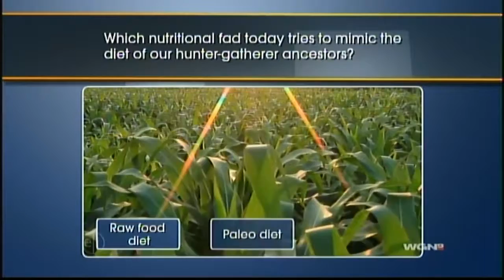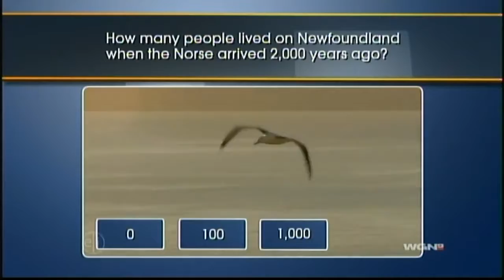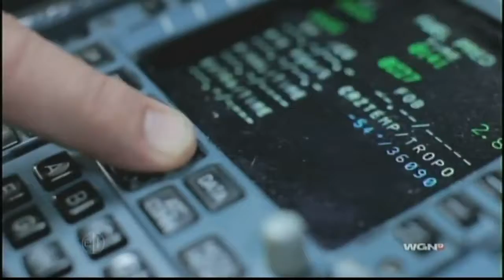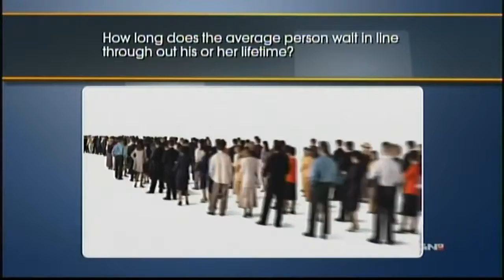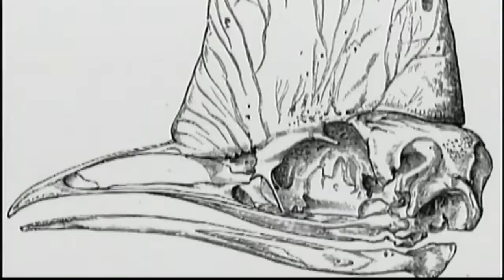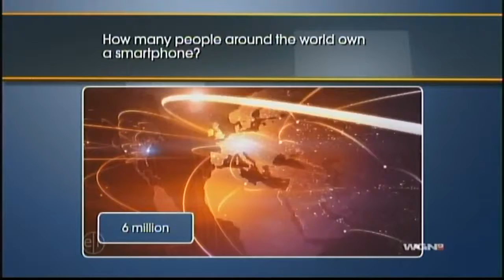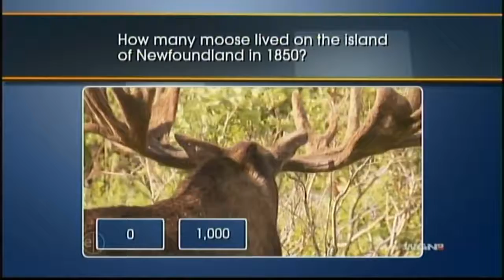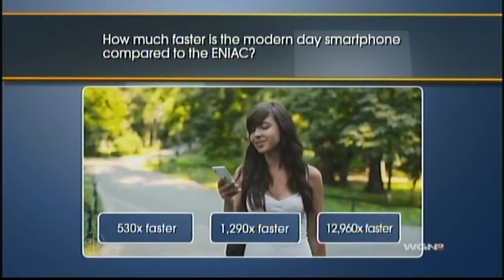NOW and THEN - The World we Live in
The Lie We Live (2015) is a video written & created by myself, Spencer Cathcart, which I originally published in January 2015. It received over 26 million views, however a music company put.

Watch In This Cold Place, the new video from Moby & Steve Cutts, here: This video has been nominated in the film & animation category of the webby awards!.